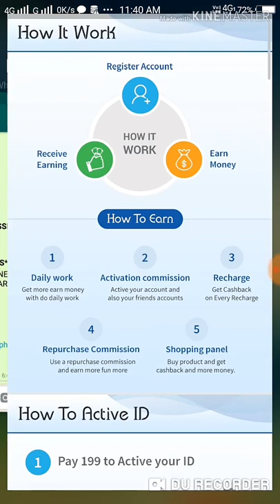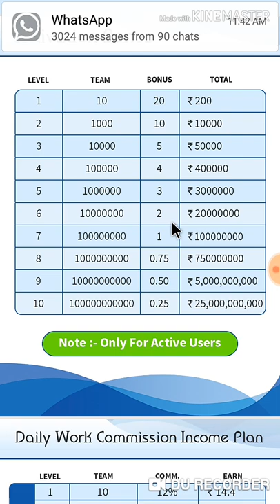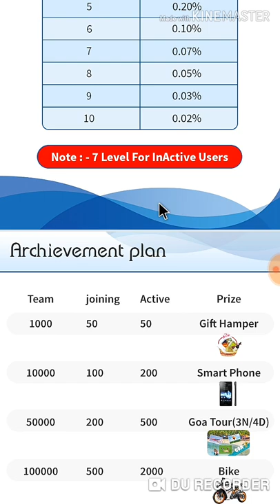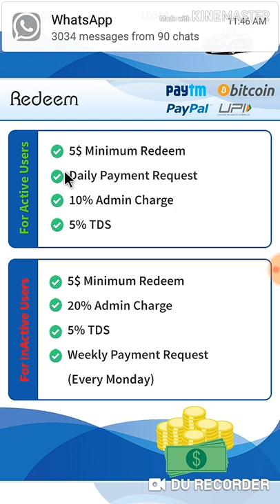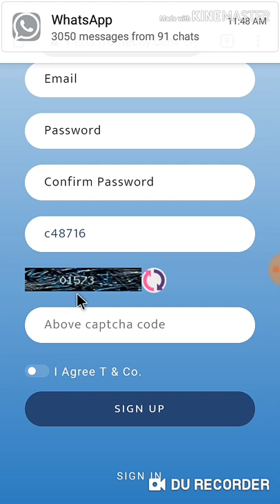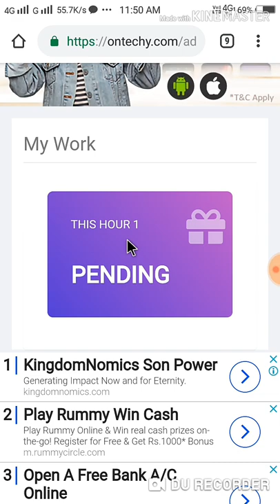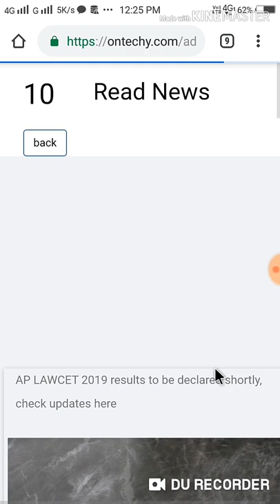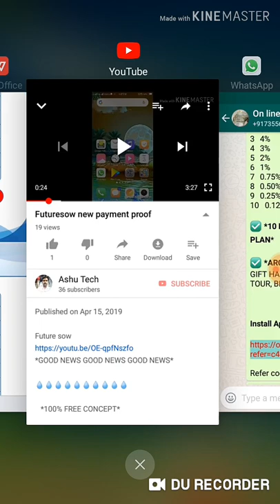Ontechy full plan joining & working prosess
🎁**NEW  PLAN LAUNCHED**🎁

💢**Earn Daily 5000Rs**.💢

👉**Ontechy**👈

✅ **100% LEGAL PLAN**

✅ **PAID & FREE PLAN**

✅ **199 KI CHHOTI AMOUNT LAGAYE OR LAKHO KAMAYE. **

✅ **DAILY REDEEM FOR ACTIVE USER (PAYMENT WITHIN 24 HOUR)**

✅ **WEEKLY REDEEM FOR INACTIVE USER(PAYMENT WITHIN 1 WEEK)**

✅ **EVERY HOUR WORK**.

✅ **10 ACTIVATION BONUS PLAN**
LEVEL BONUS
1  ₹20
2  ₹10
3  ₹5
4  ₹4
5  ₹3
6  ₹2
7  ₹1
8  ₹0.75
9  ₹0.50
10  ₹0.25

✅ **10 DAILY WORK COMMISSION PLAN**
LEVEL COMMISSION
1  12%
2  8%
3  6%
4  4%
5  2%
6  1%
7  0.75%
8  0.50%
9  0.25%
10  0.12%

✅ **10 REPURCHASE COMMISSION PLAN**
LEVEL COMMISSION
1  7%
2  5%
3  4%
4  3%
5  2%
6  1%
7  0.75%
8  0.50%
9  0.25%
10  0.12%

✅ **10 RECHARGE COMMISSION PLAN**

✅ **ARCHIEVEMENT BONUS**
GIFT HAMPER, SMART PHONE, GOA TOUR, BIKE, CAR, LUXARY CAR

Refer code : *z11708*